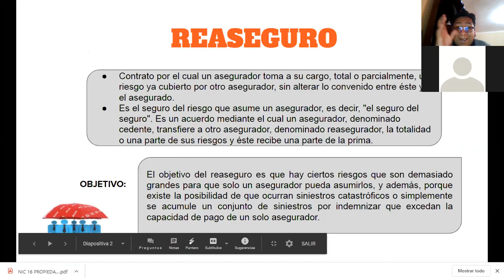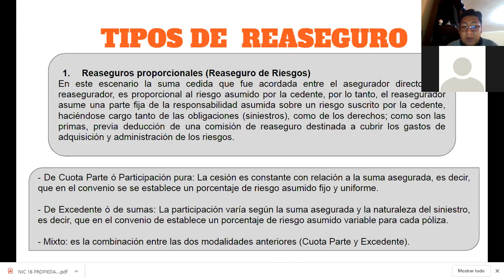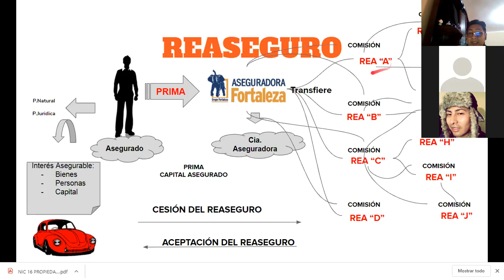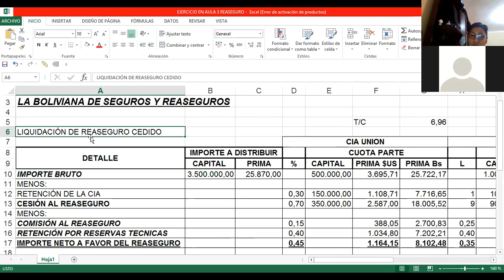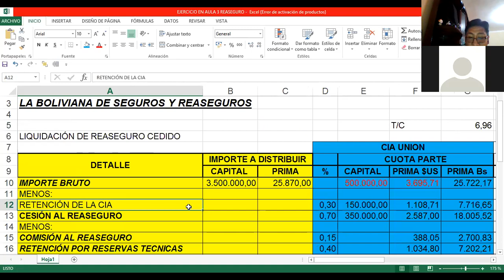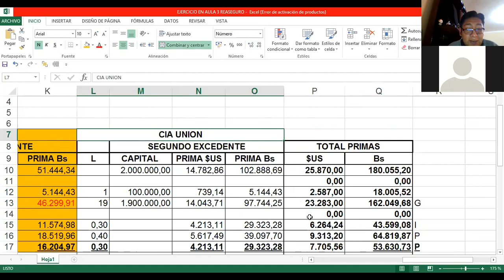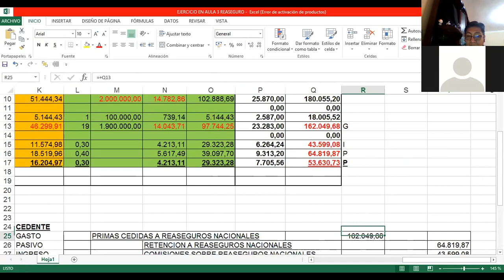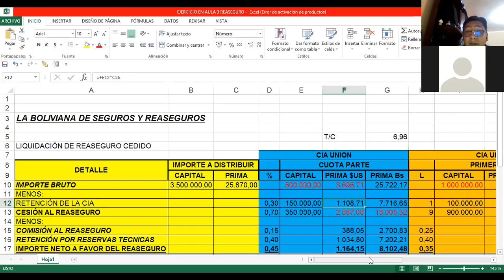EJERCICIO EN AULA 3 REASEGURO 2DO C TN